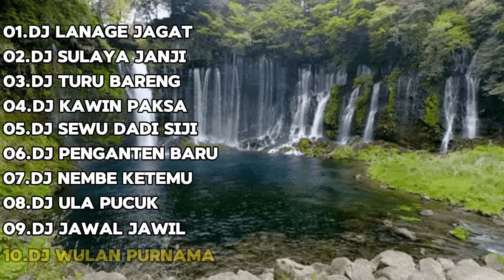DJ Tarling kompilasi "TARLING JADUL" Cocok Buat Santai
kumpulan lagu dj tarling terbaru.
kompilasi dj tarling bang tedy remix.